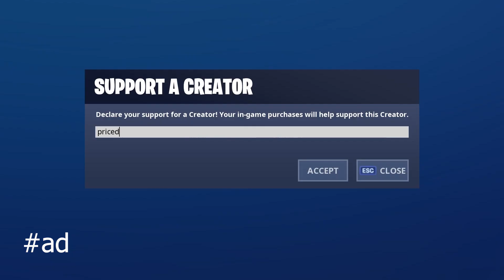Let her go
Use code Priced